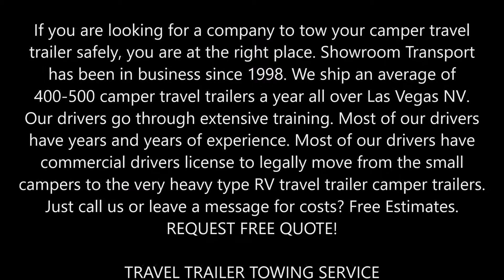Travel Trailer Towing Services in Las Vegas NV | Aone Mobile Mechanics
If you are looking for a company to tow your camper travel trailer safely, you are at the right place. Showroom Transport has been in business since 1998. We ship an average of 400-500 camper travel trailers a year all over Las Vegas NV. Our drivers go through extensive training. Most of our drivers have years and years of experience. Most of our drivers have commercial drivers license to legally move from the small campers to the very heavy type RV travel trailer camper trailers. Just call us or leave a message for costs? Free Estimates.

TRAVEL TRAILER TOWING SERVICE
If you have a Travel camper RV trailer and you need it relocated to and from anywhere in Las Vegas NV, we can transport your Travel for you. We are licensed, insured and well equipped with the tools. As your vehicle is our first priority for us. Our Travel trailer service team is highly professional and trained for these purposes only.
Anywhere you can get to, we can get you out! As a four-wheeling with fool myself when younger, but now after growing it has become the Travel for which our preference is to give you pointers about tools and techniques for digging yourself out of a mess anyhow. The team of Travel trailer service would be just there in a moment. We are just a call away from you.

 Travel towing service near me
 Travel Transport Company near me
 Travel RV hauling rates
 Cost to move a fifth wheel
 Travel transport cost
 Travel RV towing
BEST TRAVEL TRAILER TOWING SERVICES IN LAS VEGAS

• Mobile Mechanic
• Diesel Service
• Vehicle Inspection
• Lockout services
• Flat Tire Repair
• Roadside Assistance
• RV Repair